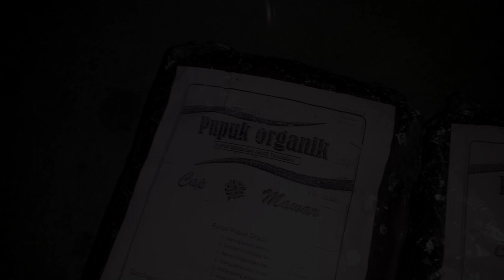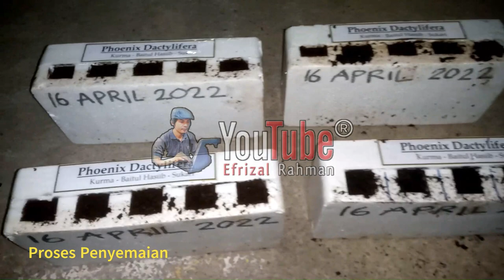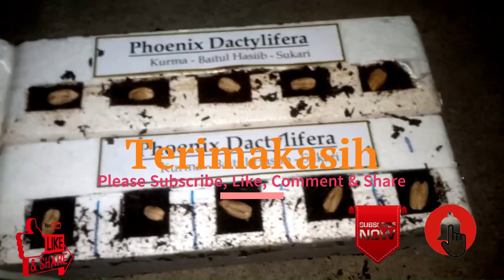🔴 Cara Budidaya Kurma di Indonesia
Cara Menanam Kurma di Indonesia :
Habitat asli kurma berasal dari kawasan dengan iklim yang sangat ekstrim, yakni kering dan sangat panas.

Namun, tahukah kamu kalau tanaman ini juga bisa tumbuh dengan baik di berbagai jenis tanah jika melakukan penanaman dengan tepat.

Untuk itu, bukan hal yang mustahil jika kamu menanam kurma di Indonesia.

Meski begitu, memang ada jenis kurma tertentu yang dapat tumbuh dengan baik di Indonesia.

Berikut beberapa jenis kurma serta cara menanam yang tepat agar kurma subur dan cepat berbuah di bawah ini :

1. Kurma Barhee, bibit dari kultur jaringan dengan rasa buah yang sangat manis.
2. Ajwa, jenis kurma mahal yang konon sangat disukai Rosul dan memiliki banyak manfaat kurma.
3. Kurma Medjool, bibit yang berasal dari Arizona, Amerika Serikat
4. Kurma Tunisia, bentuknya ramping dan warnanya cenderung cokelat muda.
5.  Sukari, bibit dari Mesir dengan rasa yang manis seperti susu.
6. Kurma Safawi, jenis terbaik setelah Ajwa dengan tekstur daging buah yang lembut.

Cara Menanam Kurma yang Benar agar Cepat Berbuah :
1. Tentukan Jenis Kurma
2. Siapkan Bibit Kurma yang akan Ditanam
3. Lakukan Penyemaian Bibit Kurma ;
Jika bibit sudah selesai direndam, kamu bisa memulai tahap penyemaian.
Gunakan media tisu basah atau langsung semai bibit di media tanam agar tidak perlu bolak-balik.
Untuk penyemaian di media tisu basah, langkah yang harus kamu lakukan adalah:
     3.1. Sipakan tisu yang dibasahi air bersih di dalam wadah atau tray
     3.2. Letakkan biji kurma diatas tisu basah dengan rapi
     3.3. Jaga kelembapan tisu agar tidak berkurang, biasanya kecambah akan mulai muncul dalam dua minggu
Sementara, jika kamu lebih memilih langsung menggunakan media tanam, lakukan langkah-langkah sebagai berikut:
     3.4. Siapkan campuran pasir, kompos, dan cocopeat dengan skala 2:1:1
     3.5. Masukkan ke dalam pot atau polybag dan letakkan biji kurma di atasnya
     3.6. Dalam dua minggu tunas akan mulai muncul dari biji tersebut
4. Proses Pemindahan Media Tanam Kurma
5. Lakukan perawatan rutin
6. Proses Pembuahan
7. Persiapan Panen Pohon Kurma
Panen buah kurma bisa dilakukan setelah lima minggu dari pembuahan.
Biasanya buah kurma muda akan berubah menjadi buah dewasa dengan warna terang seperti kuning, merah muda, atau merah.
Jika yang kamu tanam adalah kurma ajwa, maka warnanya cenderung hitam atau merah pekat.
Untuk memanen buah dari pohon kurma, pastikan kamu memotong tunas janjang buah.
Lalu, bersihkan bekas potongan hingga pangkal agar pohon bisa berbuah kembali.